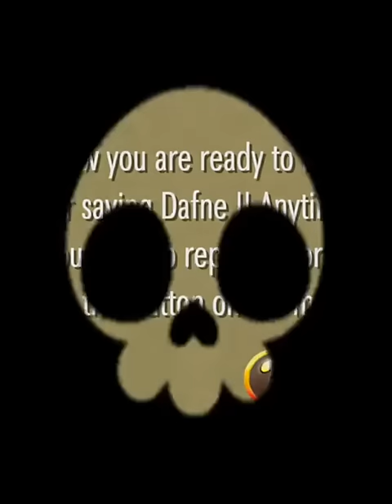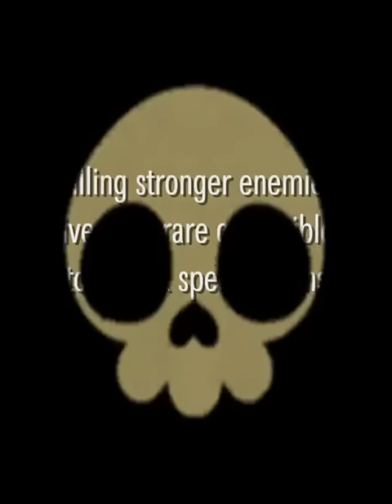Legendary Knight (iOS/Android) Gameplay HD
Legendary Knight by Naps Team Android, iOS,iPhone,iPad Gameplay Trailer. HD video of Legendary Knight Game.

During a date with Arthur the chevalier, Princess Daphne is kidnapped by Synge the Dragon
She’ll be turned into a Lady dragon once Synge finds all the magic Crystals !
Time is running out ! Do you got what it takes to find the Crystals an set Daphne free ?

Ride your brave horse, sail wild rivers with your swift boat ! Travel trough dungeons, woods, desert, town, and many other adventurous lands, but beware Zombies, Minions , Elves, Trolls. and many other unfriendly enemies waiting for you !

- Buy checkpoints to continue from the che last Door and get closer to your princess
- Roll over pots and chests to find secret items and coins !
- Unlock secret characters,
- Increase your power with items and bigger weapons !
- Use Owls to evade difficult areas
- Protect yourself with the shield to destroy obstacles
- Throw swords or axes against enemies to find secret items
- Complete sidequests to collect items and extra coins !
- Many different armors , chevalier, monk, wizard, warrior, elf , and funniest as rabbit, bear, frog. panda and much more !